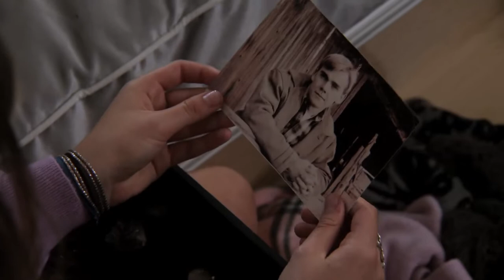Corazones Salvajes - Trailer Oficial (En Español)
CanZion Home Media